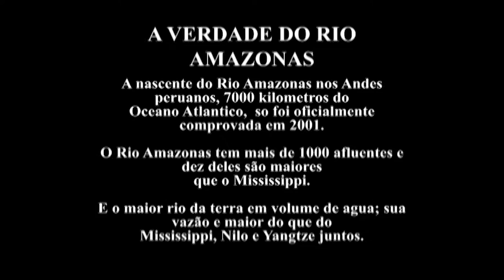2007 Adventures of the Amazon Queen (Portuguese language version)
For over three decades, James Bogan, Distinguished Teaching Professor Emeritus of Art History and Film at Missouri University of Science & Technology has collaborated with University of Missouri Extension communications staff on the majority of his film projects. Through his films, Professor Bogan explores the heart, the soul and the dreams that drives the desire to create in artists ranging from Missouri’s own Thomas Hart Benton to street artists painting airbrushed t-shirts in Brazil. MU Extension is proud to offer the collection of Bogan’s work on YouTube.

Adventures of the Amazon Queen is a poetic documentary depicting the travels the model boat Amazon Queen from upper waters of the Amazon to the Ocean. Cross cut into the voyage is the process of making the boat itself by a young artisan.